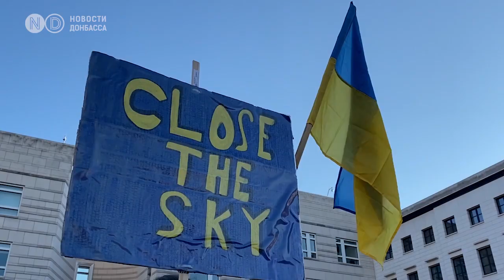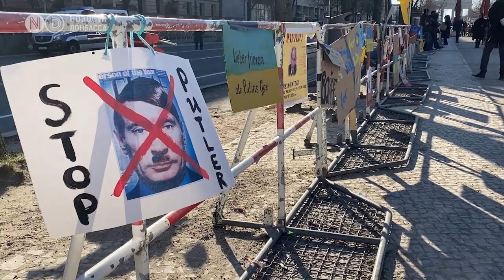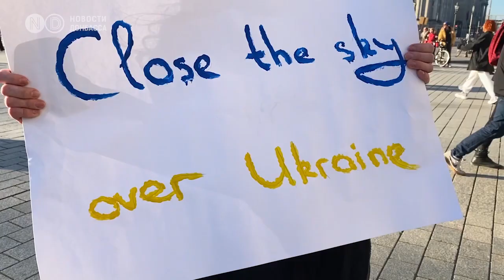В Берлине митингуют за Украину. Репортаж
Тысячи человек по всей Германии выходят на акции против войны в Украине.

В Берлине люди из разных стран собрались в центре города, чтобы выразить солидарность с украинцами, осудить вторжение России.

Подробно в видео!